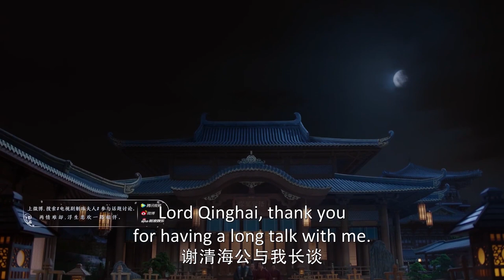💎徹底爆發！方諸生氣責備不准再與公主來往，海市激動控訴到底憑什麼！ ChineseDrama | 斛珠夫人 Novoland: Pearl Eclipse